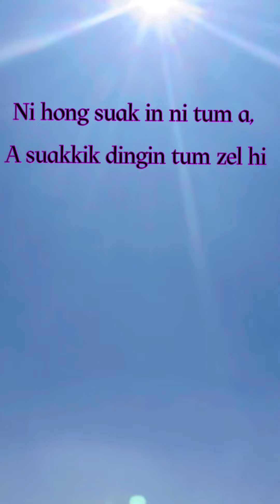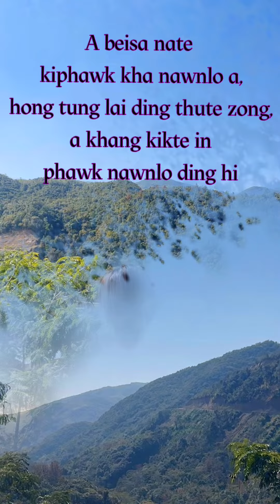SOLOMON Kammal ( LST Thuhilhna )